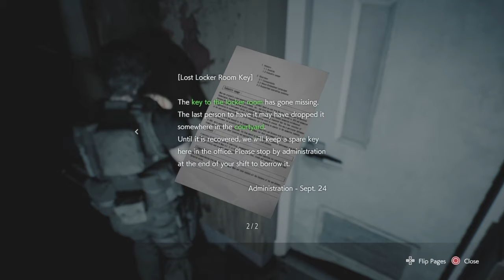Resident Evil 3 Remake New Game Hardcore No Damage Part 8 Hospital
Remake Resident Evil 3 Nemesis (RE3 Nemesis) Gameplay Walkthrough Part 1 includes a Review, Jill Valentine Story Gameplay and Campaign for PS4 Pro, Xbox One X and PC. My Resident Evil 3 Nemesis Remake (2020) Gameplay Walkthrough will feature the Full Game Story SHAREfactory™